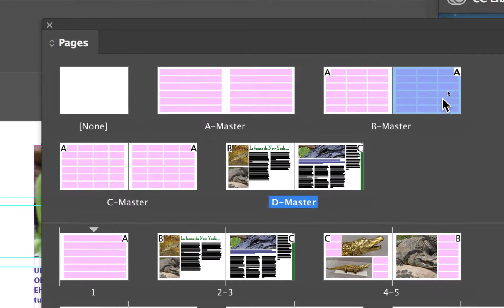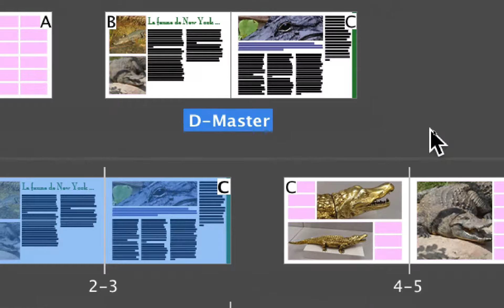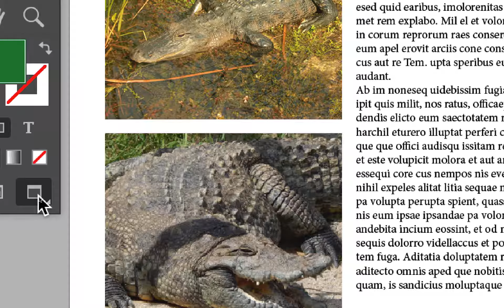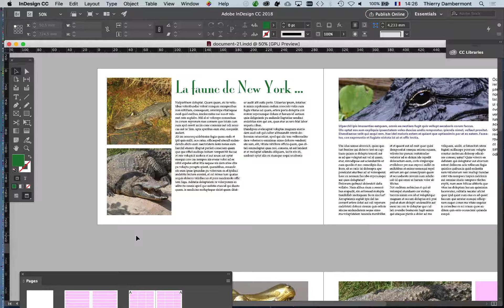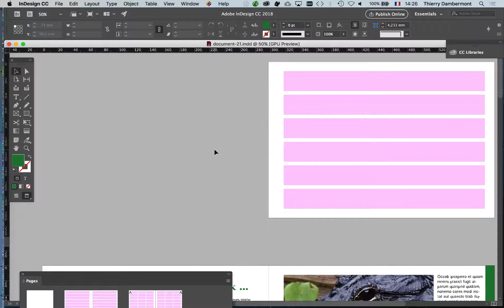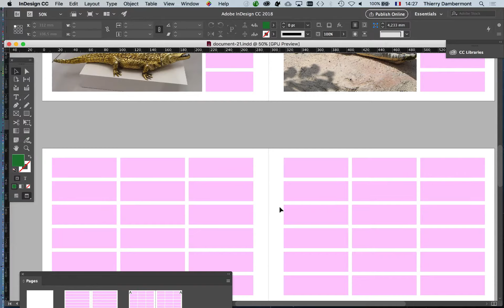InDesign anglais septembre 2018 part 03 formation pro 2019 Adobe une grille de mise en page